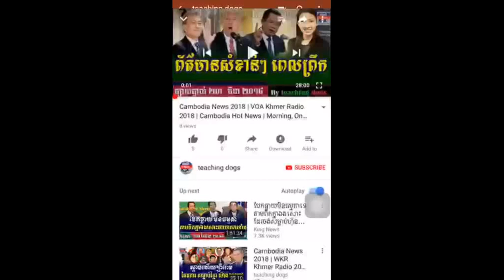Cambodia News 2018 | RFA Khmer Radio 2018 | Cambodia Hot News | Morning, On Thursday 05 April 2018